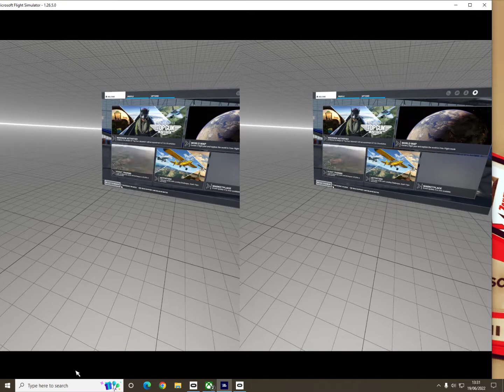Microsoft Flight Simulator 2022 VR GTX 1080ti settings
i7 6700k
GTX 1080ti
16gig ram
oculus rift cv-1